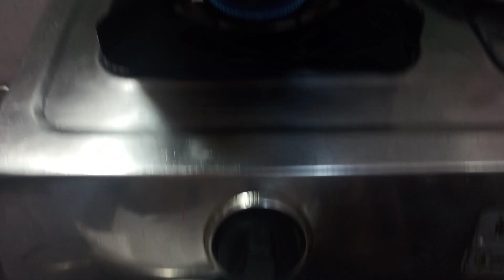ನನ್ನ ಲೈಫ್ ಲಿ ಮೊದಲ ಸಲ ಖರೀದಿ ಮಾಡಿದ ವಸ್ತುಯಾವುದು?... | Weekend vlog 3 | Beetrot gasi recipe